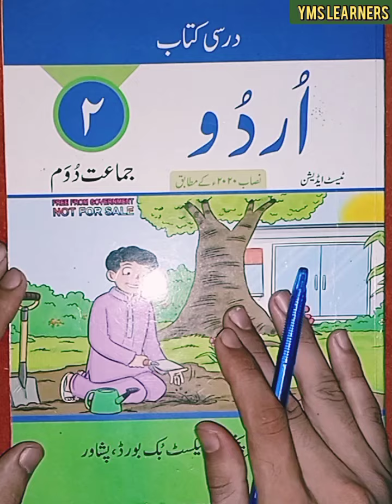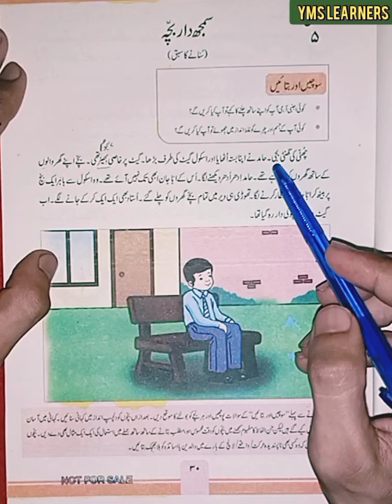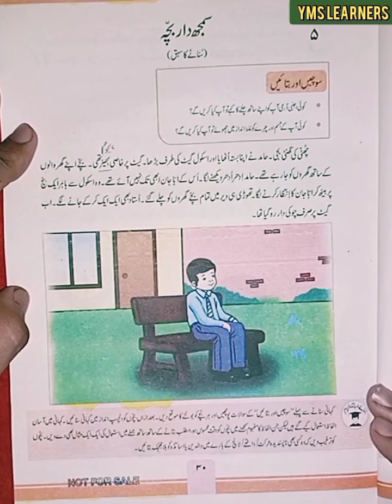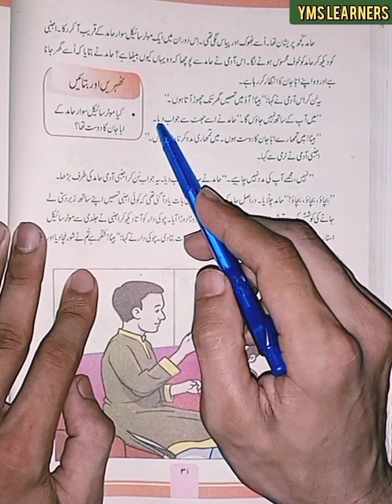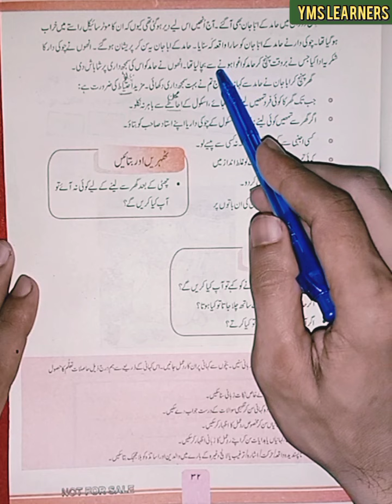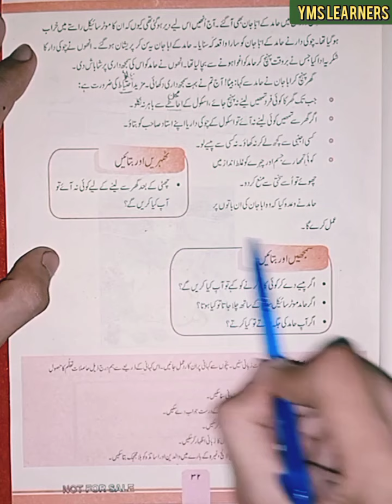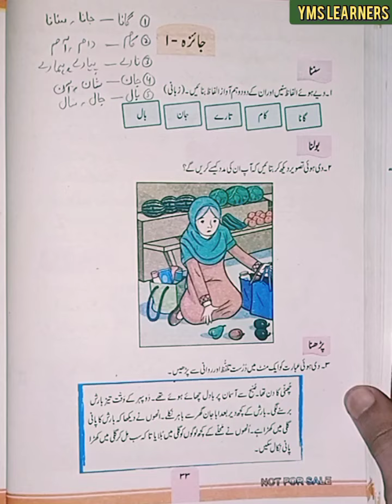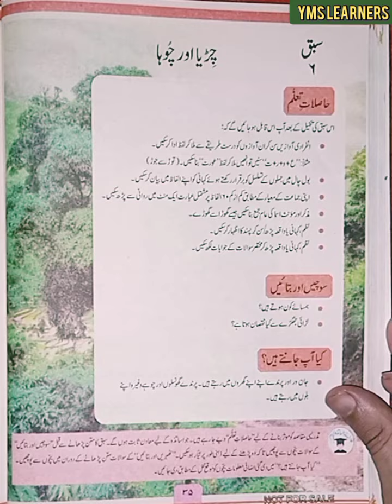Class 2 new course Urdu lesson 5 سمجھ دار بچّہ Complete lesson and Exercise kpk textbook Peshawar